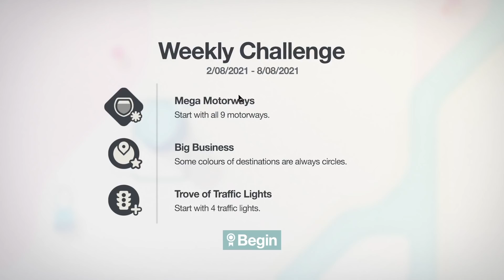1st Aug 2021 Weekly Challenge (Mini Motorways)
Watch as I try out the August 1st 2021 Weekly Challenge
- Start with all 9 motorways
- Some colours of destinations are always circles
- Start with 4 traffic lights.